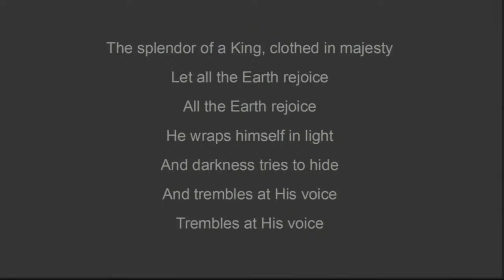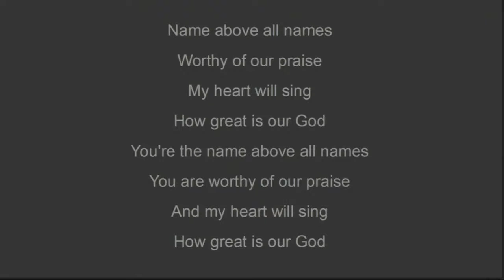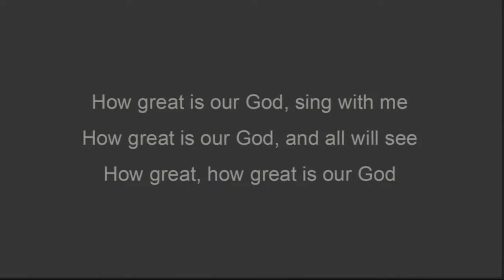Pastor Ivan Ostrovsky Ordination Ceremony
Pastor Ivan Ostrovsky